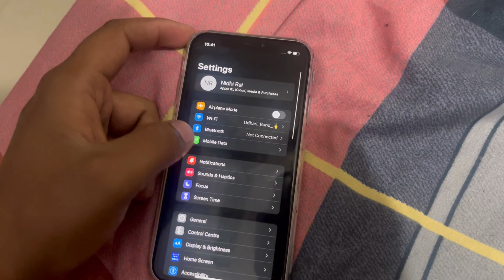Nidhi Ki Youtube Income se Iphone Le Liya￼ 😍🔥 | Vlog | Yash tuber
Nidhi Ki Youtube Income se Iphone Le Liya 😍🔥 | Vlog | Yash tuber | yashtuber daily_vlogs @nidhituber

🔸I Am Yash. I Am Daily Vlogger. ❤️

🔸Personal I'd(Yash Snapchat) : Yash_tuber

⚠️ My Setup ⚠️

SjCam 10 Pro

GoPro hero 8

GoPro hero 9

GoPro hero 10

GoPro battery

GoPro Charger

GoPro helmet mount

GoPro mic adapter

GoPro 5 To 7 Ulanzi CASE

Maono MIC

Axor helmet

Studd helmet

My Dslr ( Camera )

My Dslr Mic

My Phone

Please Share Your Love & Support. ❤️